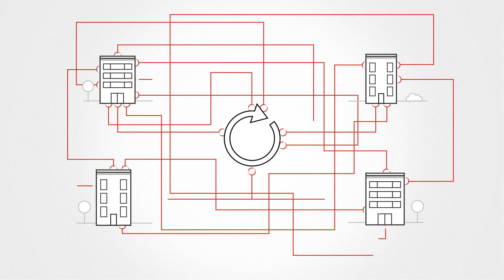SD-WAN: Die Revolution der Unternehmens-Netze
Wächst Ihr Unternehmen? So wachsen auch die Herausforderungen für Ihr Netzwerk! Mit SD-WAN sind Sie diesen Herausforderungen gewachsen.